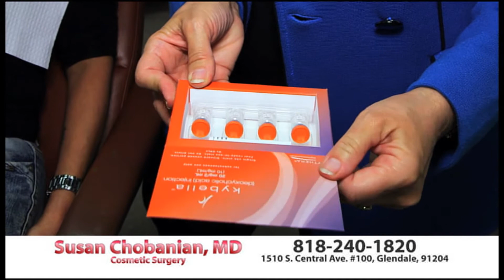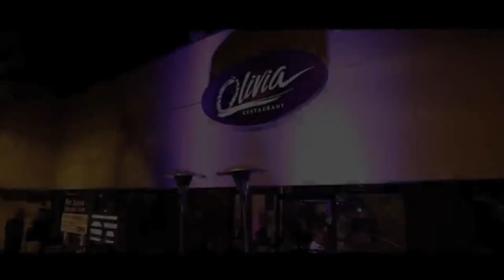Bari Luys 08.04.16